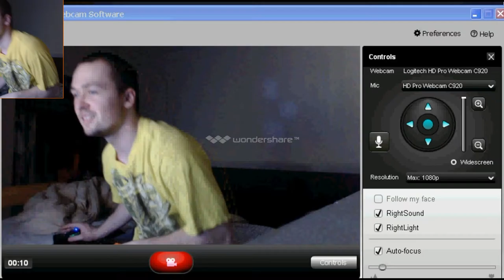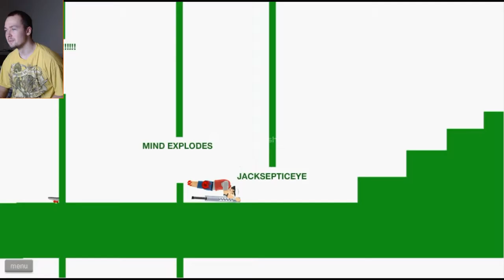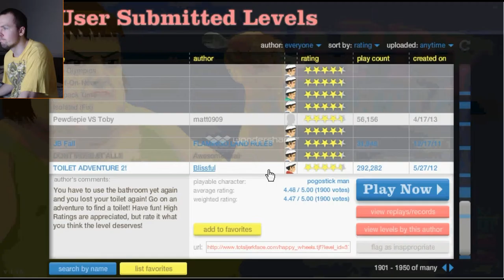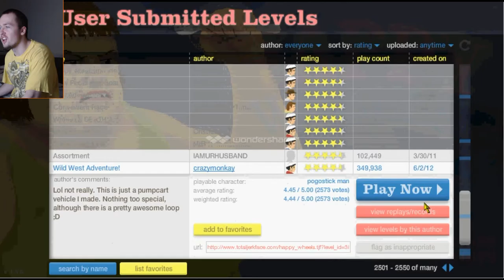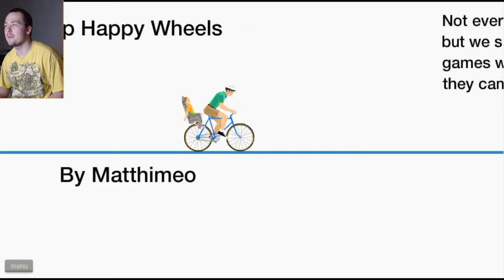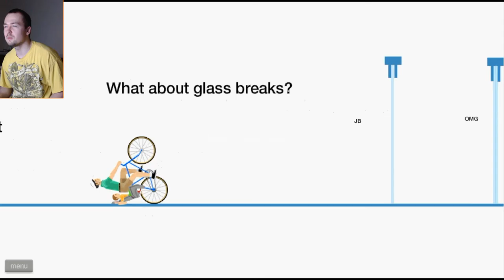Happy Wheels - POGO MASTERY (Ep.29)